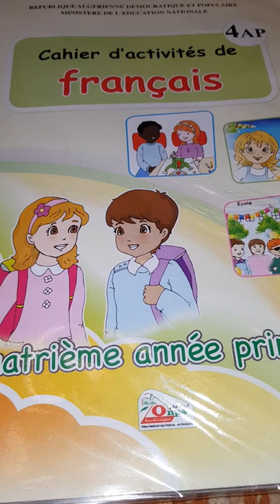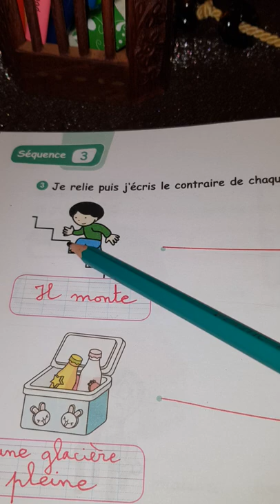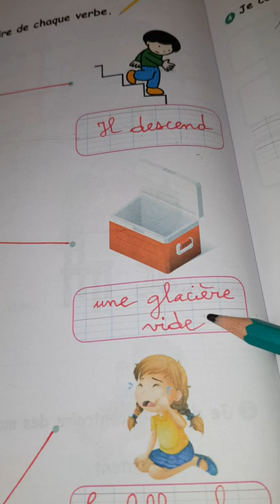4 AP : CAHIER D'ACTIVITÉS PAGE 60